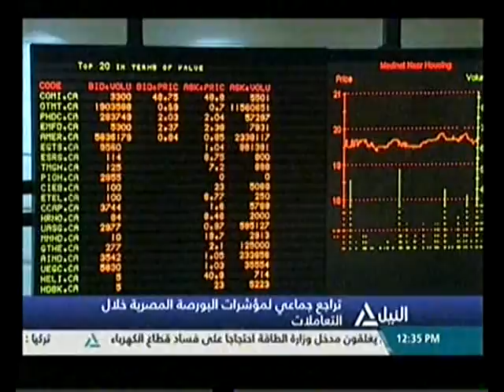بانوراما النيل الثانية عشر ظهراً 29-09-2015